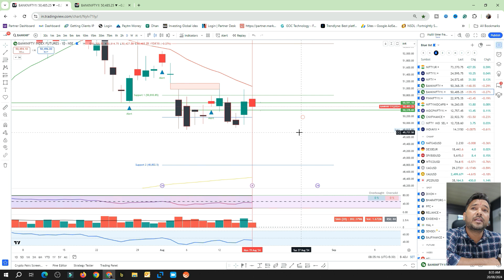Nifty Banknifty Advance Prediction For 20 AUG 2024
"Welcome to today's episode from Mystockmoney Trading Academy! In this video, we dive deep into the opening range of today's market. We'll be analyzing the early movements, discussing key levels to watch, and sharing insights on how the market might perform throughout the day. Whether you're a swing trader or focused on stock and index options, our expert analysis will help you make informed decisions.